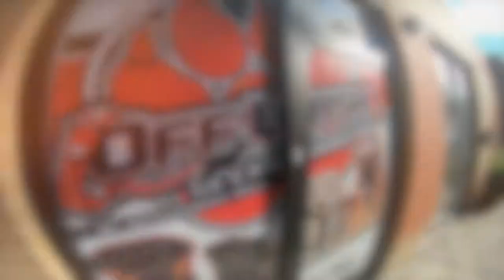9 Month Old Bloodhound "Carl" l Amazing Transformation l Dog Trainers of Hampton Roads